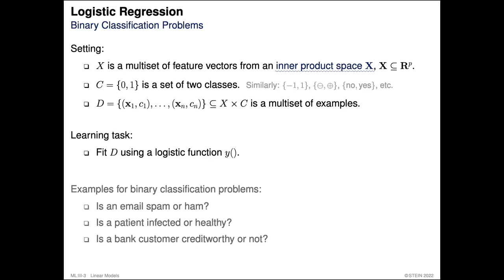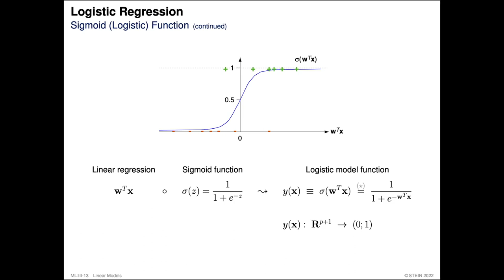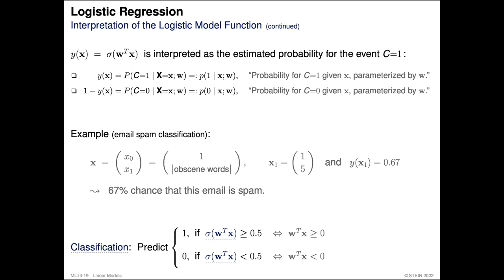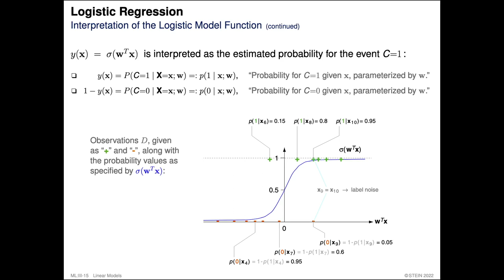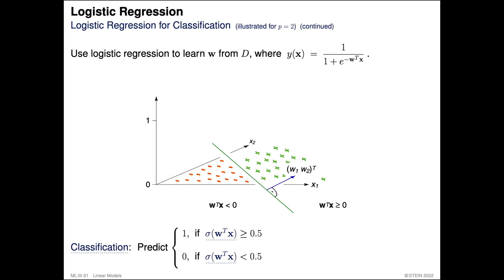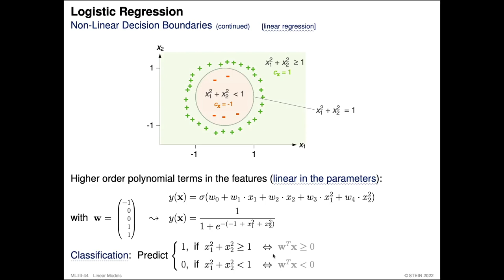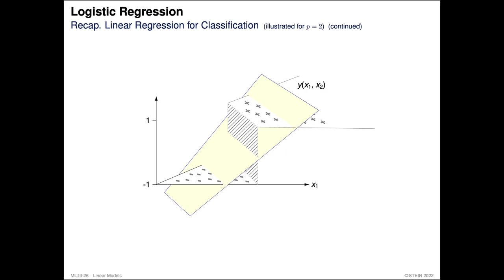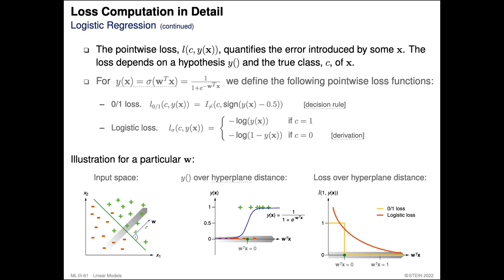Foundations of Machine Learning » Linear Models » Logistic Regression